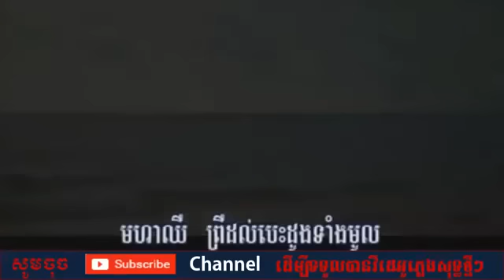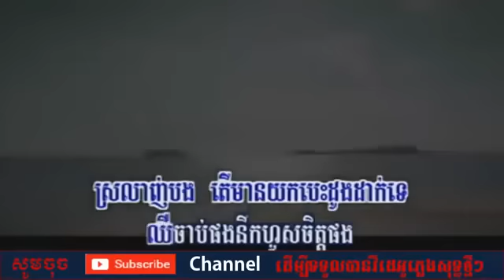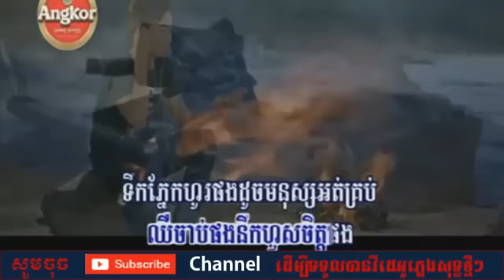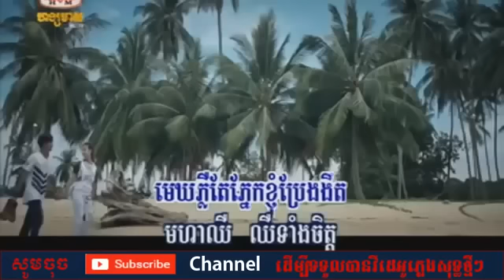មហាឈឺ (​នី​​​ រតនា) ​​​​​ភ្លេងសុទ្ធ Mo ha Cheur Karaoke​​​​​​​​ ,Ny Rothana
មហាឈឺ (​នី​​​ រតនា) ​​​​​ភ្លេងសុទ្ធ Mo ha Cheur Karaoke​​​​​​​​ ,Ny Rothana Version : Remake karaoke, Khmer Instrumental, Ork, lyrics; ខារ៉ាអូខេ

Now you can singing and dancing with high quality sound through Smart TV without karaoke machine or Ork Player. (Pop, Bolero, Cha Cha cha, Slow Rock, រាំវង់, រាំក្បាច់, សារ៉ាវ៉ាន់, ឡាំលាវ, កន្ទ្រឹម, តាលុង, Jerk, Disco, Hip Hop) Best Khmer MIDI Karaoke; Top Khmer Karaoke Channel. rom dol dong steng song kae
Category
Entertainment
License